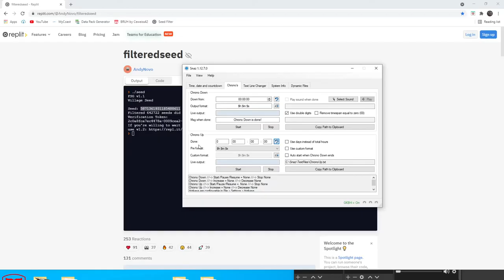i'm the ceo of throwing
can i please just complete ONE RUN PLEASE JUST ONE